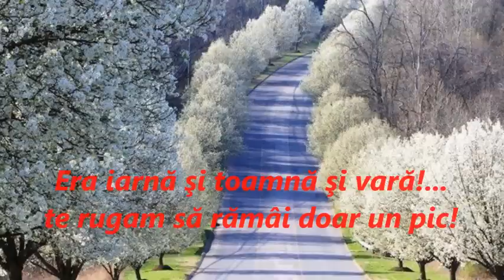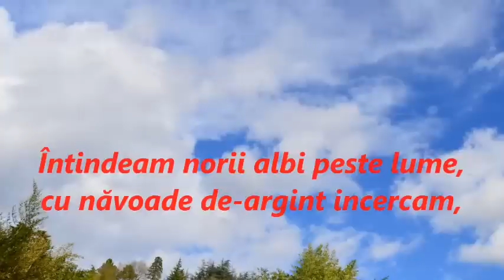AM VISAT versuri Daniel Luca muzica Maria T Montero ,,De la soledad al amor''